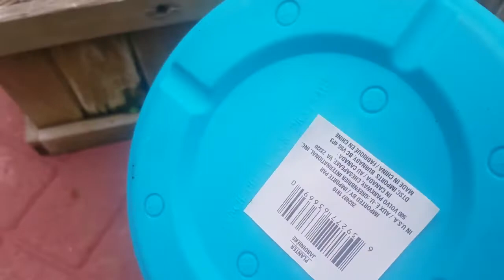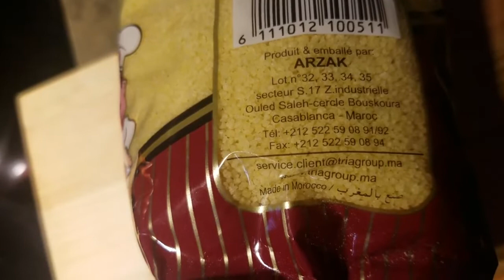فصل الربيع🌺🌸بديت بزراعة الزعتر و الحبق🌿 و وجبة غدائي مع الاطفال🦋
مرحبا بالمشاهدين##
في الفيديو اعلاه روتيني في فصل الربيع و كيفية تنبيث الزعتر و الحبق  و اتمنى كل شخص يحاول  غرس على الاقل نبتة واحدة للحفاظ على المناخ و  اعطاء الحياة للنبتة و شكرا